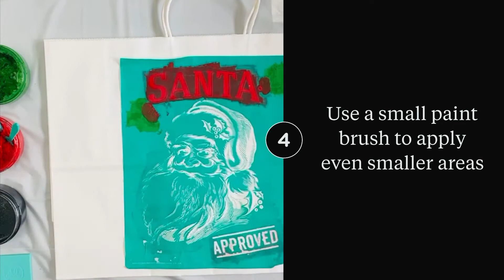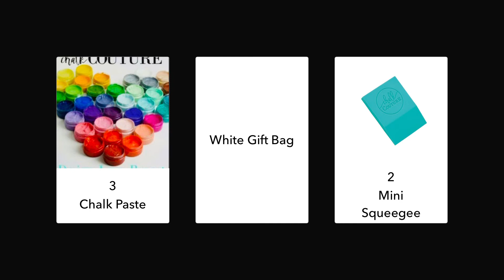DIY CHRISTMAS GIFT BAG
DIY Christmas gift bag done with Chalk Couture silkscreen reusable transfer and chalk paste. This is a super fun and easy DIY craft that puts that extra special touch everything.